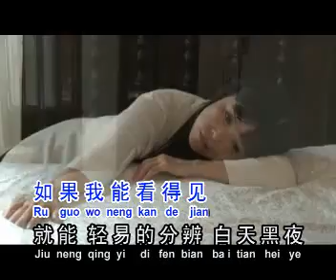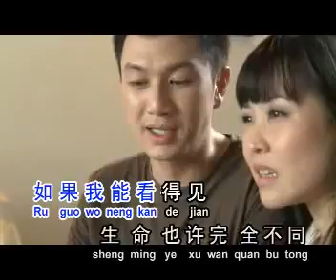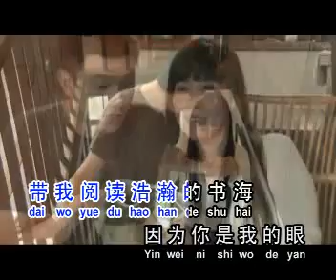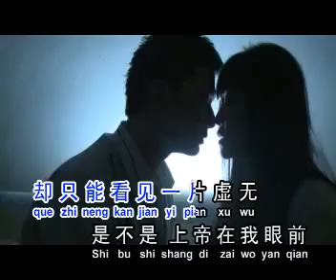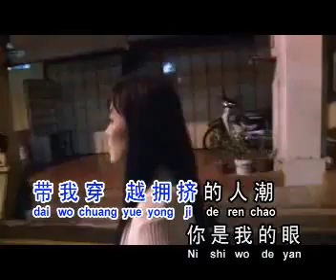黃慧儀 - huang hui yi - 你是我的眼 - Ni Shi Wo De Yan